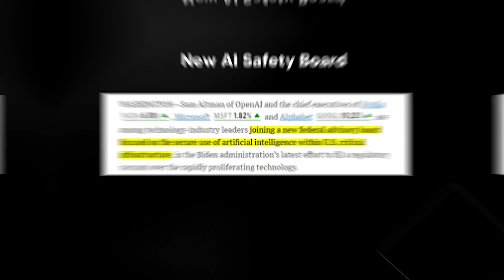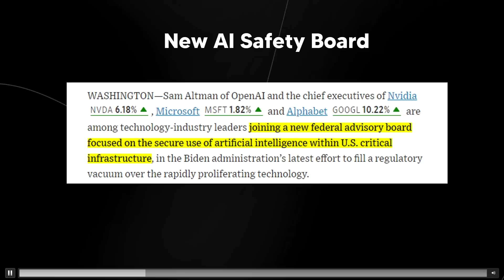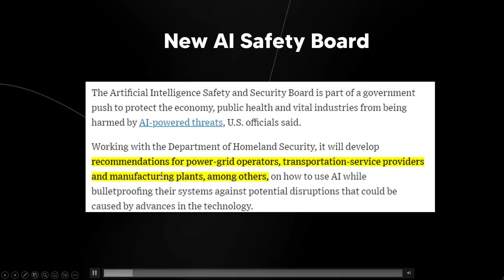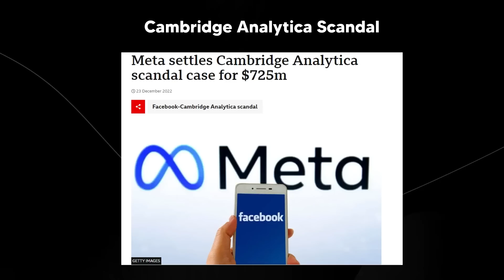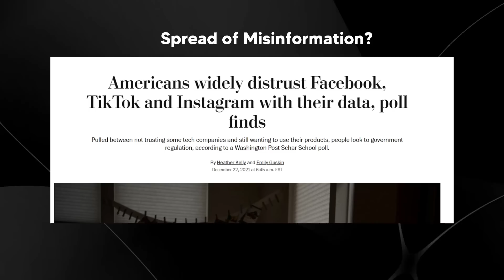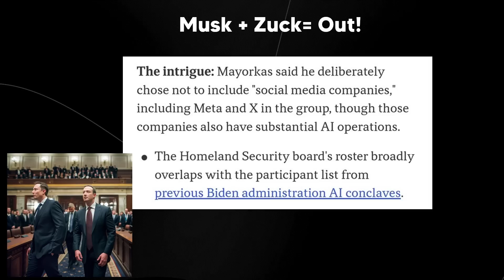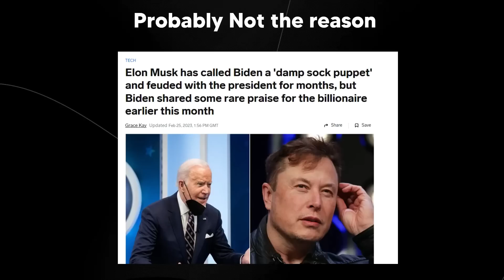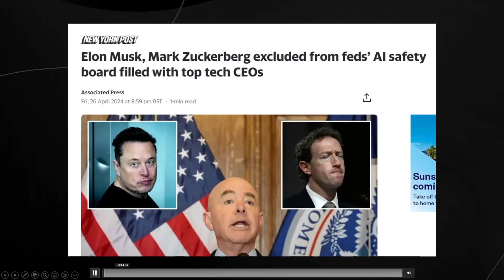WHAT JUST HAPPENED?! Elon Musk DENIED Seat on NEW Influential AI Safety Board